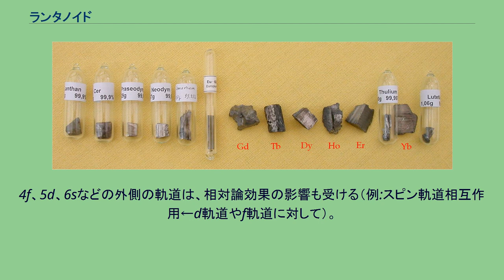ランタノイド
ランタノイド元素のサンプル ランタノイド (英: lanthanoid) とは、原子番号57から71、すなわちランタンからルテチウムまでの15の元素の総称である。
「ランタン (lanthan)」+「-もどき (-oid)」という呼称からも分かるように、各々の性質がよく似ていることで知られる。
スカンジウム・イットリウムと共に希土類元素に分類される。
周期表においてはアクチノイドとともに本体の表の下に脚注のような形で配置されるのが一般的である。
ランタノイドの呼称には、歴史的な事情により揺れがある。
ランタノイドは「ランタン (lanthan)」+「-もどき (-oid)」という造語のため、ランタン自身を含んだ呼称としては本来は不適切である。
このため、「ランタノイド」はランタンを除くセリウムからルテチウムまでの元素の呼称とし、ランタンを含める場合は「ランタニド（英: lanthanide、ランタナイドとも）」と呼び分けられたことがあった。
しかし、後に混乱されてランタンを除くものが「ランタニド」と呼ばれるなどしたため、区別は曖昧になっている。
また、「ランタニド」の語尾である「-ide」は陰イオンと紛らわしいこともあり、「ランタノイド」が推奨されている。
また、ランタンとルテチウムは5d軌道に電子を持ち、かつ4f軌道が安定している（ランタンは4f電子なし、ルテチウムは4f電子が全て充填）ため、電子配置はむしろ典型的な3族元素に近く、性質も他のものとやや異なる（例えばランタンとルテチウムのイオンは共に無色である）。
そのためこれらの一方または両方を除いて「ランタノイド」または「ランタニド」と呼ぶ場合もある。
IUPAC命名法ではランタンとルテチウムも含めて「ランタノイド」とされており、本項もそれに倣う。
ランタノイドは、4f軌道の電子が詰まり（占有され）始める元素のブロック（fブロック元素）で、セリウムから順に4f軌道に電子が1個ずつ詰まっていき、イッテルビウムで4f軌道が14個の電子に占有されて全て埋まる。
この過程において最外殻である5d軌道と6s軌道の電子の詰まり方があまり変わらないため、ランタノイドの各元素は性質がよく似ており、このためランタノイドのほとんどは安定な原子価として3価をとる。
ただし一部の化合物においては2価や4価でも準安定となる場合があり、特にセリウムは4価、ユウロピウムは2価をも安定してとる。
ランタノイドでは原子番号の増加とともに原子核の電荷が増加し、内側の4f軌道に同じだけの電子が詰まっていく。
有効核電荷の計算におけるもっとも単純なスレーターの規則からすれば4f軌道は最外殻の6s軌道より主量子数が2つ小さく、原子核の電荷の増加はf電子の増加で完璧に遮蔽されるように思えるかもしれない。
しかし実際には6s軌道は貫入により4f軌道の内側にもかなり広がっており、この結果4f軌道による6s軌道に対する遮蔽は不完全となる（また、そもそもスレーターの規則は重原子に対しては誤差が大きい）。
このため、ランタノイドにおいても、原子番号の増加とともに原子半径がわずかずつ縮んでいくという傾向が見られる。
イオンの場合も同様に、核電荷の増加に対し5sや5p軌道への遮蔽の増加が小さいため、イオンサイズも原子番号とともに少しずつ小さくなっていく。
このように、ランタノイド元素のサイズが原子番号とともに小さくなっていく現象をランタノイド収縮と呼ぶ。
一般に他の典型元素や遷移元素でも族番号が大きくなるにつれ原子半径やイオン半径が減少するが、ランタノイド収縮が重要なのは周期表においてランタノイド以降の元素のサイズに大きな影響を与える点である。
通常、同じ族の元素であれば周期が増す（周期表で下に行く）ほど原子半径は増大する。
これは最外殻電子の主量子数が増加しより遠くの軌道となるためである。
しかし例えば第4族元素を見ると、第4周期のチタンから第5周期のジルコニウムでは原子半径もイオン半径も通常通り増加しているものの、ジルコニウムから第6周期のハフニウムへの変化では両半径ともやや減少という奇妙な振る舞いを見せる。
これはハフニウムの直前にランタノイドが位置し、この部分で原子半径・イオン半径が大きく減少するランタノイド収縮による効果が、周期の増加（最外殻電子の主量子数の増加）による半径の増大の効果を相殺していることに由来する。
なお、類似の効果は遷移元素の存在によっても発生し、例えば第13族のアルミニウムからガリウム（直前に遷移元素が存在する）での半...